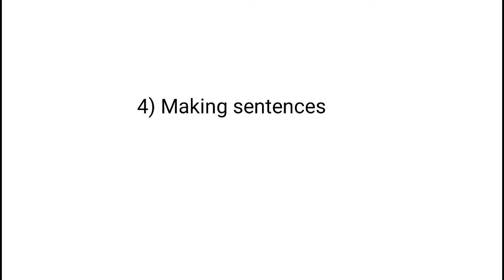TLM of the Month: Teaching Alphabet to Primary Classes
Here is one of ChalkLit's TLM of the Month. This can be used to teach alphabet to primary classes.